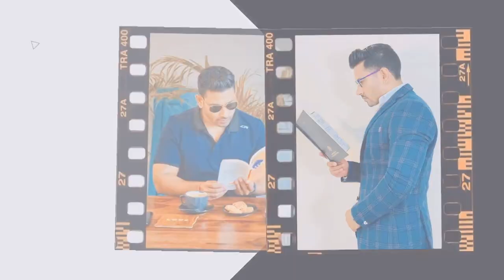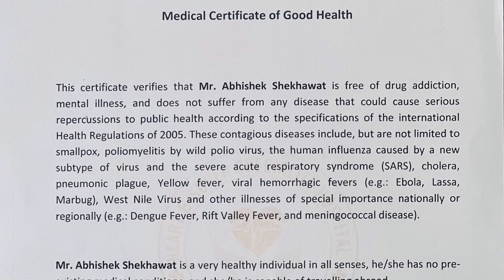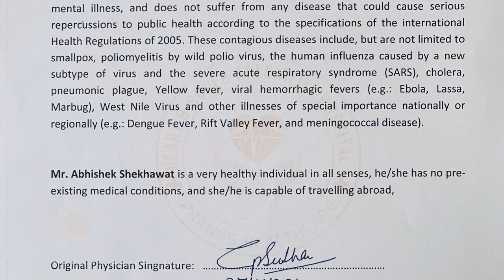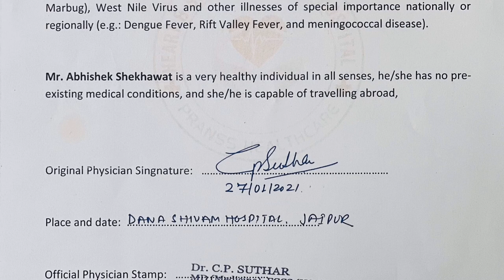What is a Medical Certificate for a visa | Medical Certificate कैसे बनवाये | Medical Attestation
What is a medical certificate for a visa | Medical Certificate Attestation | Medical Certificate कैसे बनवाये :  The Medical Certificate for your visa is signed by a Medical Doctor (MD) or a Doctor of Osteopathic Medicine (DO) to certify that you presently do not suffer from an illness that would pose a threat to public health.
A medical certificate is a written certificate from a doctor after examining a patient .It is evidence of a health condition. . Medical certificate is necessary when your leave exceeds a certain limit. Attesting medical certificate is necessary to claim insurance to get leave extension etc in a foreign country. Medical certificate attestation is a prominent attestation type that comes under the category of non educational certificate attestation. The medical certificate attestation is done on medical certificates to prove its authenticity. It is a procedure in which the signature or seal of the authority on the medical certificate is made to be used in countries overseas. The seal and signature on the certificate show that the respective department has verified it and is genuine.
Medical certificate attestation helps you to get health benefits and it also serves as an authentic and legal document if you want to submit a proof for your absence in office. The process of medical certificate attestation has many phases. It is also necessary that you should present some documents before the authority for attestation.

Documents Required.
Original medical certificate
Passport Copy
2 Passport Size Photo